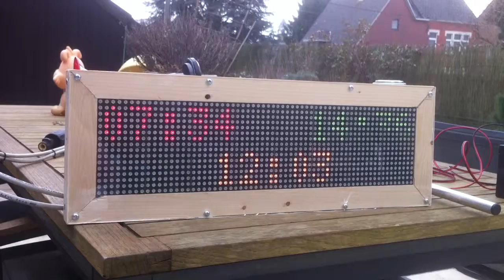I added a horn to my setup and changed the code a bit.

Game timer is 20minutes and every team has 15minutes. They should try to drop the openent's time to 0 or keep most time on their side.

Once you have been hit you have to wait until the horn goes before you can get back in; horn sounds every 4 minutes (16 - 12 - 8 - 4).

Everything is running from a 12V 7Ah battery :)